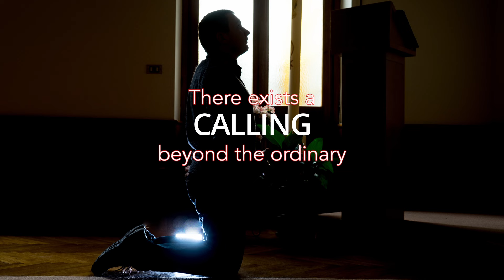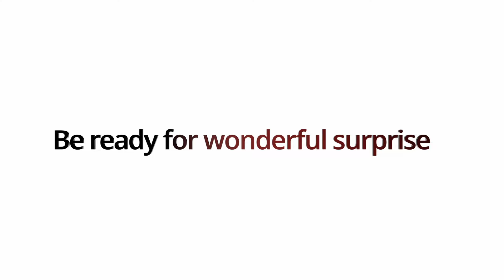The Jesuit Vocation: a call to something “more”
The call to religious life and the priesthood is a profound one, inviting young men to a life of service and dedication for the greater glory of God.

For individuals yearning for something more, or moved with a desire to live a life of purpose and meaning, the Society of Jesus offers a path worth considering. Whether as a priest or a brother, joining the Jesuits means signing up to make a difference in the world.

If you feel drawn to explore this invitation further, please reach out to a Jesuit community close to you. They can provide guidance and journey with you as you discern if this vocation is right for you.